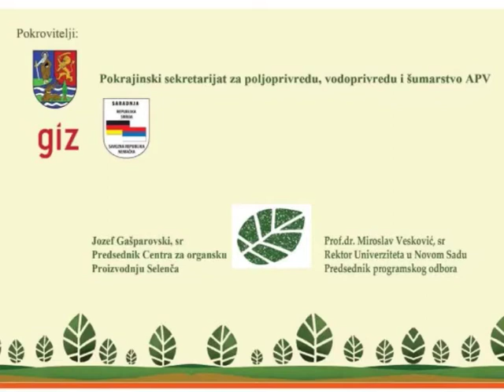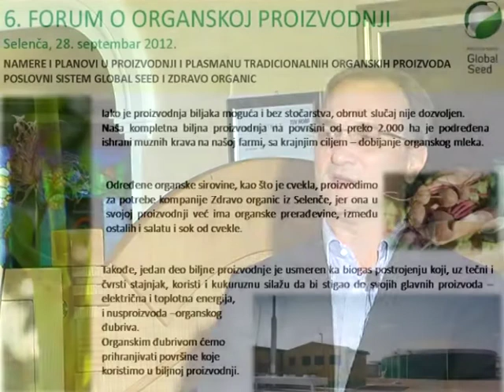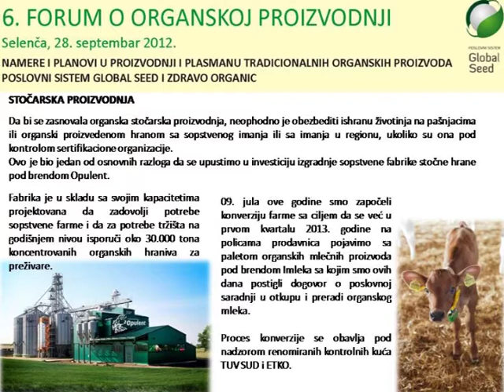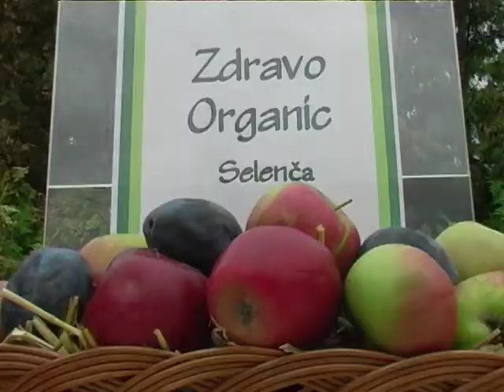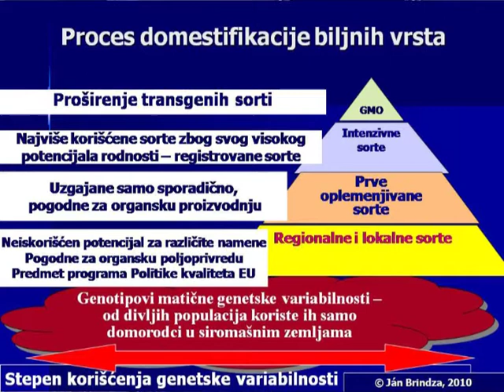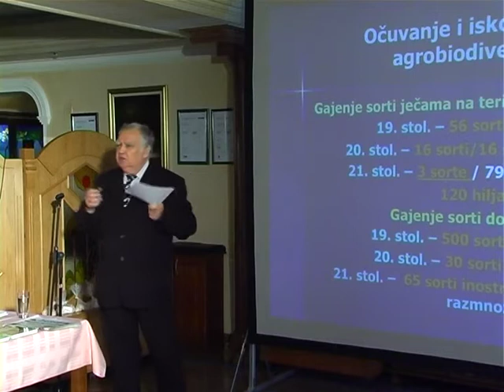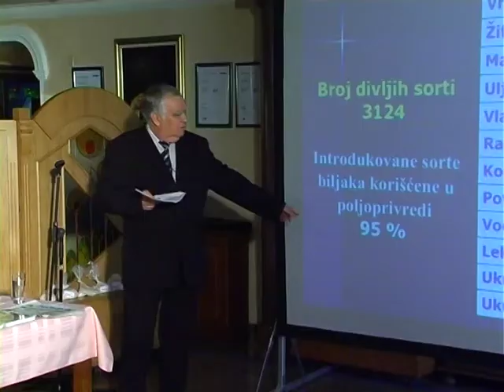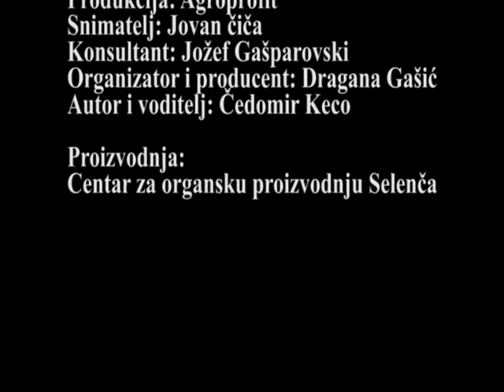6. forum o organskoj proizvodnji I deo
organiccentar.rs
Centar za organsku proizvodnju
Selenča, Srbija
Regionalni forum organske proizvodnje

6. forum o organskoj proizvodnji I deo, Selenča 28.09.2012.

Produkcija: Agroprofit - Novi Sad
Snimatelj: Jovan Čiča
Konsultant: Jozef Gašparovski
Organizator i producent: Dragana Gašić
Autor: Čedomir Keco
Proizvodnja: Centar za organsku proizvodnju, Selenča